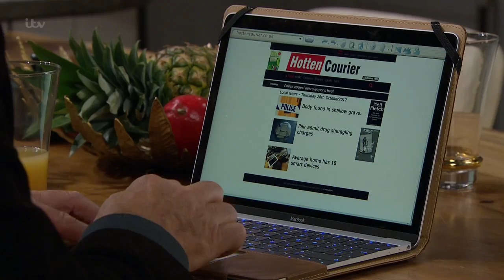Chrissie and Lachlan Are Moving Back Into Home Farm - Emmerdale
After Tim's attack and the auction debacle, Rebecca and Lawrence think Chrissie and Lachlan should move back in to home farm, which puts Robert on edge.